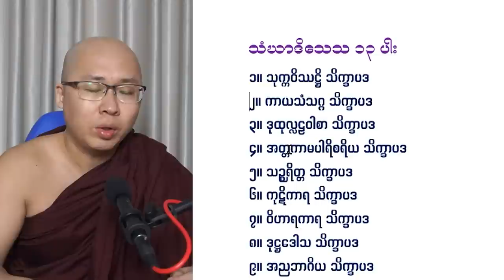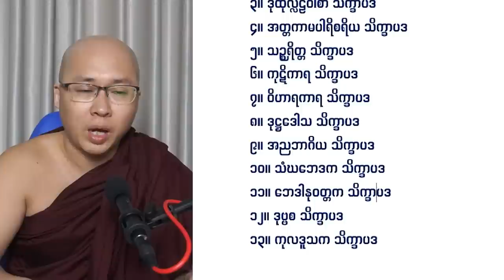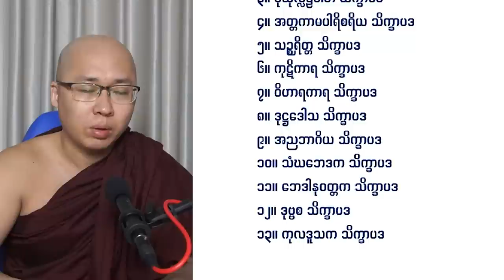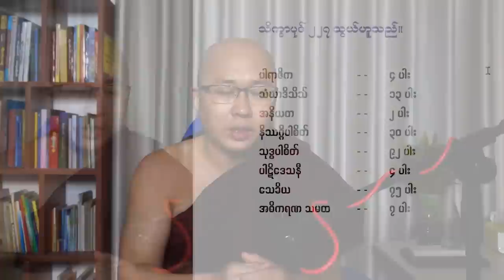ဒုလ္လဘ ရဟန်းဝတ်မည့်သူများ အစထား၍ အားလုံးမှတ်သားသိထားသင့်သော သံဃာဒိသိသ်(၁၃)ပါး - (ဗဟုသုတ)